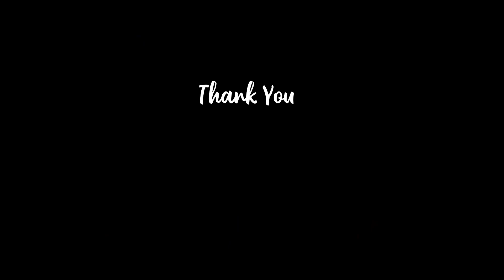A tribute to IMTIAZ ALI | Short film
Hello, I tried to create a short film  by using different scene from Imtiaz Ali's movies.